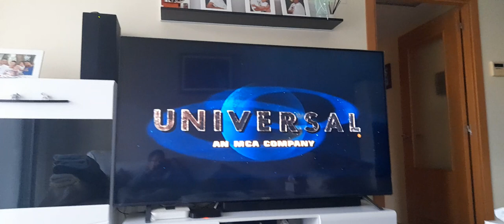deaplaneta/universal pictures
take from the spain release of halloween 3:season of the witch